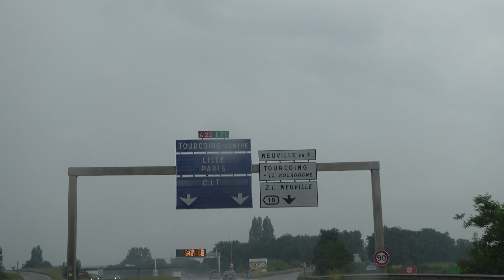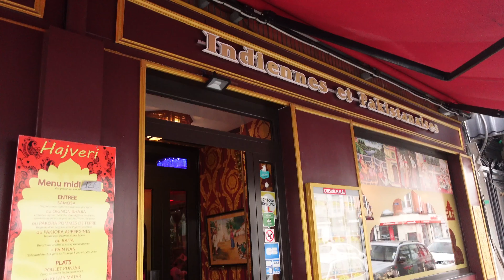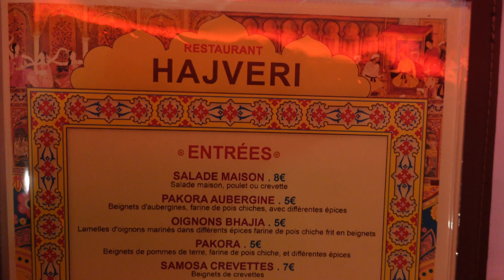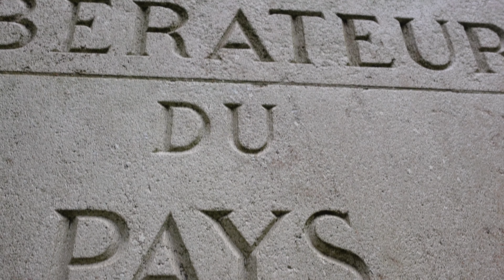Visit Lille with me Experience day trip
Lille is city of universities in France. close to Belgium  border best for 1 day trip

lille daytrip daytrip#1 day in lille#traveling#roadtripfamily
preston#aftv#hoshyarian#